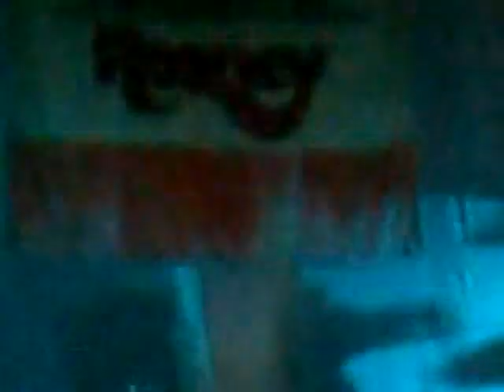Rooney, When You Look Me in The Eyes tour, richmond march 11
Rooney was the special guest openning 2nd after some WEIRD chick for the Jonas Brothers on March 11 in Richmond VA! xoxo-cli